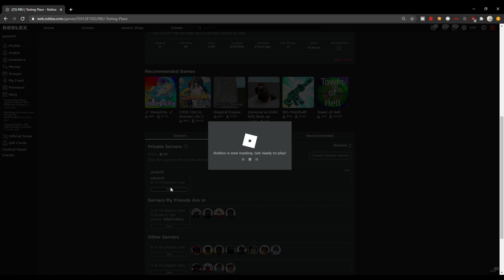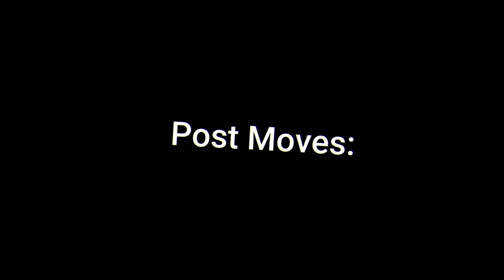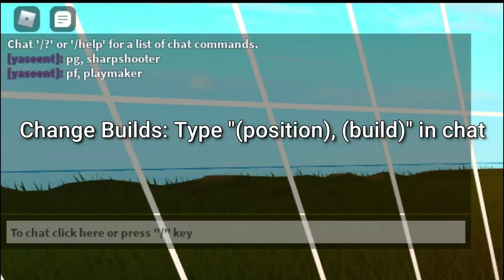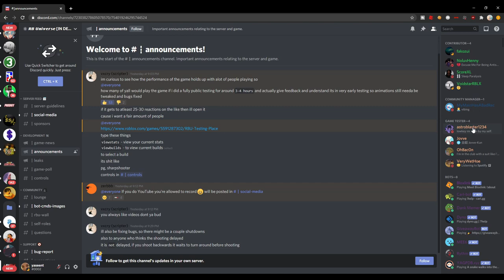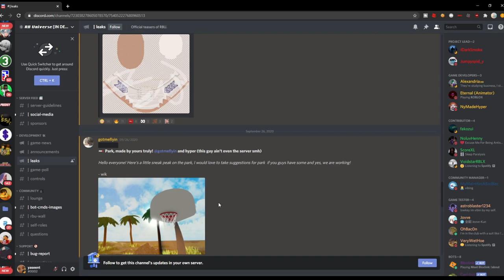RBU┃NEWEST ROBLOX BASKETBALL GAME!┃FULL SHOWCASE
- Yaseent

▬ Contents  ▬

0:00 - Intro
0:35 - Gym Showcase
1:01 - Dribbles
1:55 - Post Moves
2:43 - Shooting & Layups
4:54 - Defense & Screens
5:25 - Builds & Stats
6:14 - 1v1
8:36 - Outro

Add me on these socials!
HMU if you want to play a game?

Thank you so much Main for helping with this..

**I dont take any rights over any of this music provided**